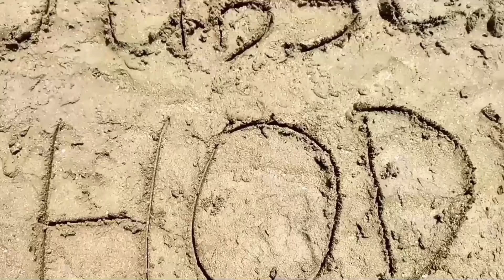Full Aksi JANGKUNGAN Lapangan Sungapan Desa MEGU GEDE ❗️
Jangkungan
enggrang
si kaki panjang
arak arakan
karnaval
carnival
ider ideran